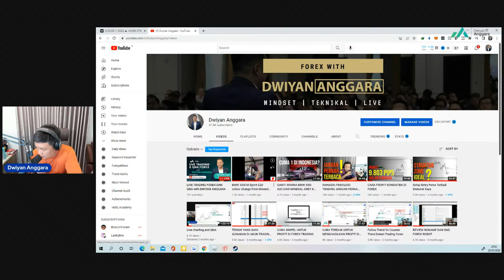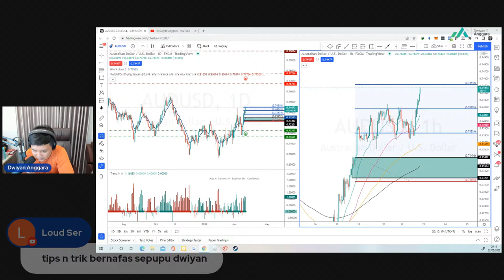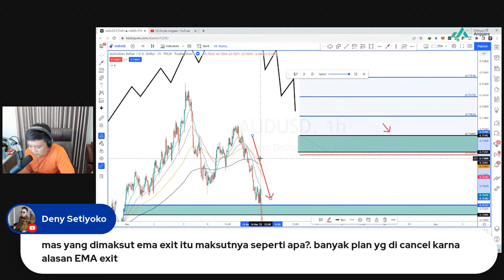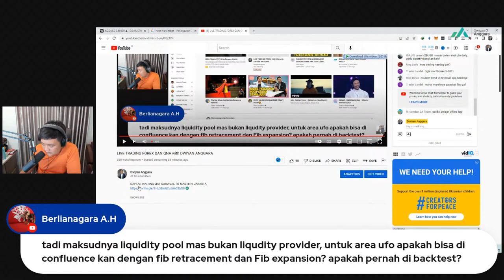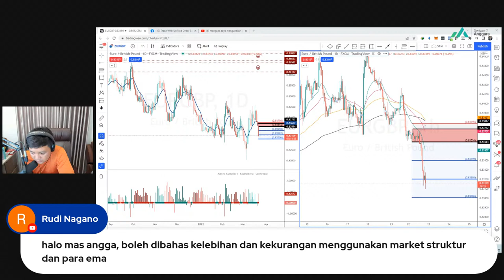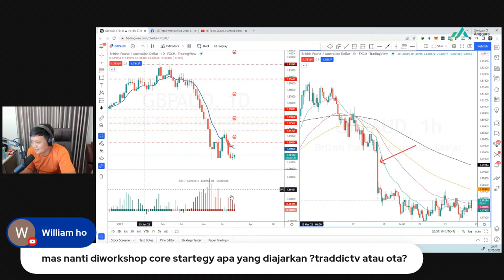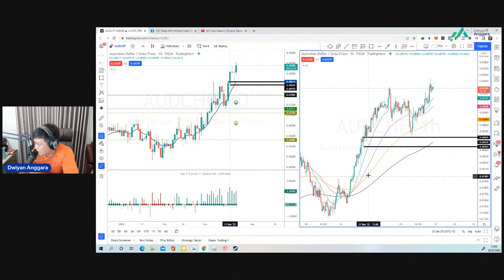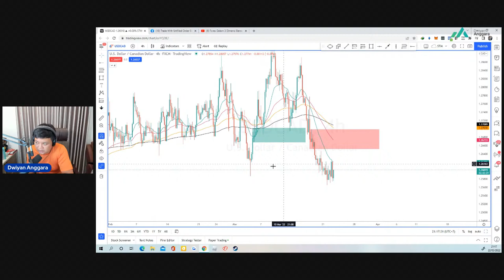LIVE TRADING FOREX DAN QNA with DWIYAN ANGGARA